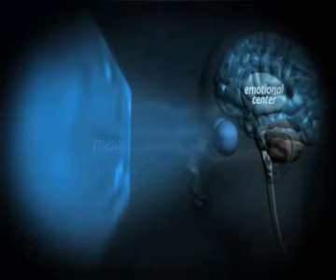Fall Of The Republic part 09 of 14 The Presidency Of Barack H Obama